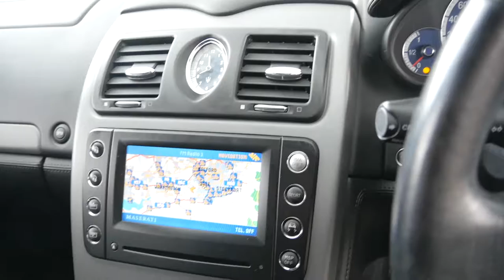Maserati Quattroporte 4 2 Seq 4dr Website Trailer Edit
Year/Reg:2005 (05)
Mileage:46,178
Engine size:4.2L
Fuel type:Petrol
Gearbox:Automatic
Body style:Saloon
Colour:Black
Black Metallic, Full service history, Satellite navigation, BOSE sound system, Poltrona frau leather upholstery - Black, 4.2 V8 Quad cam engine, MOT until 16/01/2017, Performance - 400 BHP, Bi-Xenon headlights and headlight washers, 19" Alloy wheels, Premium 'Pirelli P Zero' tyres, Front and rear seat comfort pack - Quattroporte, Front and rear heated seats, Electrically adjustable front and rear seats with drivers memory positioning, 6 Speed semi-auto transmission with paddle shift, 'Sport' performance button. BLACK, Front and rear park assist, Cruise control, Tri zone digital climate control + Automatic air conditioning, Superb condition throughout, Comprehensive Warranty included. 5 CD autochanger, Radio/CD + MP3 Compatibility, Automatic lights with guide me home, Rain sensing wipers, Front and rear electric windows with 'global' open / close and one touch, Electric folding heated door mirrors with puddle lamps, Privacy glass, Chrome line exterior, 2 x Remote key fobs, Remote tailgate release, Driver information system - colour, Service interval indicator, Outside temperature indicator, ASR Traction control, High level LED brake light, Front fog lights, Thatcham category 1 alarm + immobiliser, Driver / front passenger dual stage smart airbags, Passenger airbag deactivate switch, Side airbags, Titanium finish trim, Scuff plates with metal 'Maserati' inlays, Auto dimming rear view mirror, 3 Spoke sports leather multifunction steering wheel, Electrically adjustable steering wheel with memory positioning, Electrically adjustable lumbar support, Sunvisors with illuminated vanity mirrors, 12v Power socket - front and rear, Cup holders - front and rear, Front armrest with storage compartment, Front centre console storage box, Rear electric sunblind, 3x3 point rear seat belts, Interior light pack, Rear armrest with storage compartment, Child locks & Isofix system, Fitted carpet mats, Quad chromed exhaust pipes. 5 seats, Well Maintained - 9 Service stamps, Recently serviced, HPI Clear, 12 Months FREE AA Cover, LOW RATE CAR FINANCE AVAILABLE,